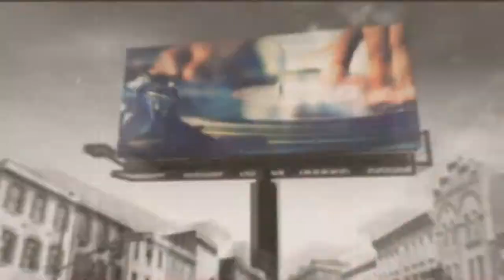ChannelLiveTV 2012 Season your Urban LIFE STYLE Channel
We will be upgrading our broadcast programming on ChannelLiveTV Will be your Urban LIFE STYLE, situated well within the boundaries of independent urban culture. In the world today there is a growing culture;mature young adults surfacing that is disenchanted by mainstream, they are looking to find a place that will catering to them. Their needs are simple but their appetite is hungry for "what was" in entertainment. This is the growing audience that ChannelLive TV, Network 125 will serves, Join US